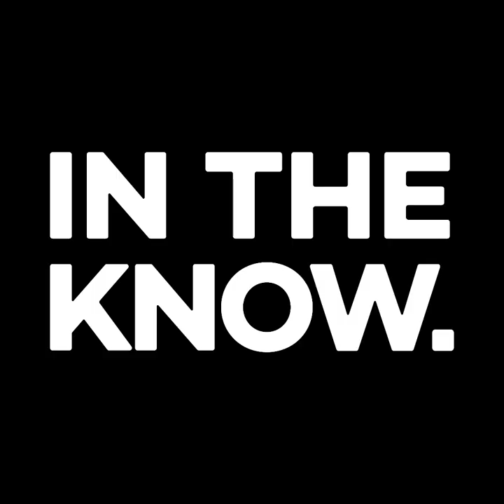Best Bites: Crockpot Shredded Chicken Tacos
An easy recipe to follow for chicken tacos on a tuesday or anyday. Just add all the usual spices and maybe some spices of your own. Soft shell or hard shell to house the tender chicken. Finally top it off with dressings and some guacamole and enjoy these delicious tacos.